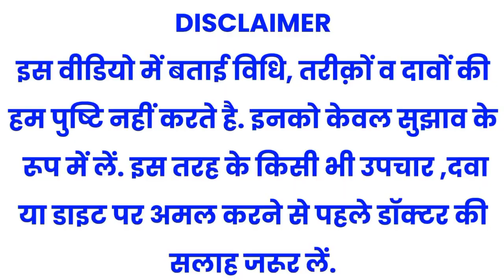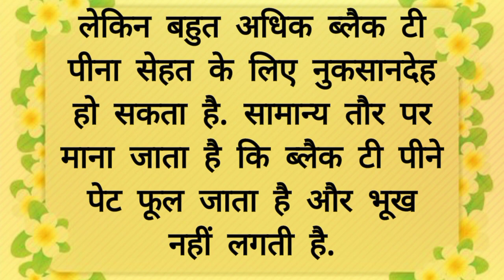सुबह खाली पेट चाय पीने के 10 भयंकर नुकसान। चाय पीने के नुकसान। health risk of drinking tea or coffee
chai pine ke nuksan
chai pine se haani
chai ke nuksan
healthy lifestyle tips
health tips
healthy leaving

खाली पेट चाय पीने से क्या नुकसान होता है
चाय कब नहीं पीना चाहिए